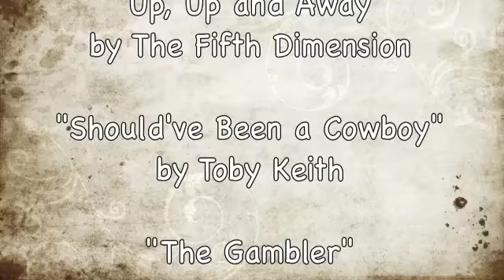Breckenridge Rodeo with Thomas